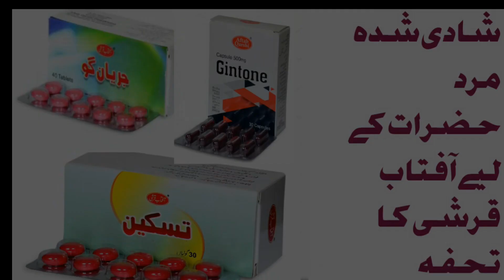Taskeen by Aftab Qarshi for Men l Taskeen is better then largo ,Neoba lVigra l largo